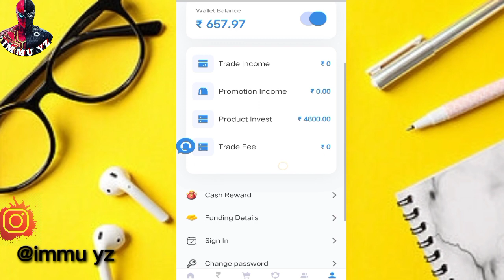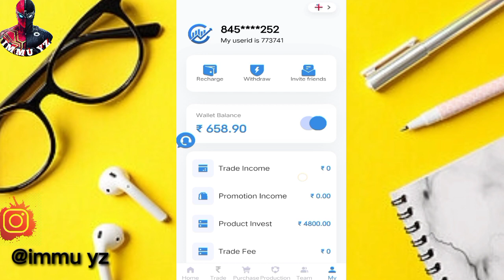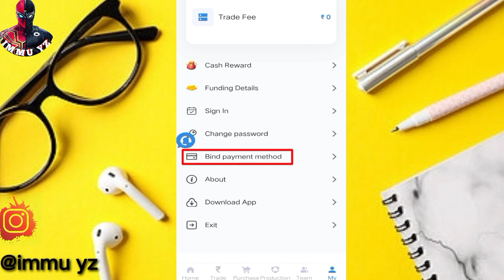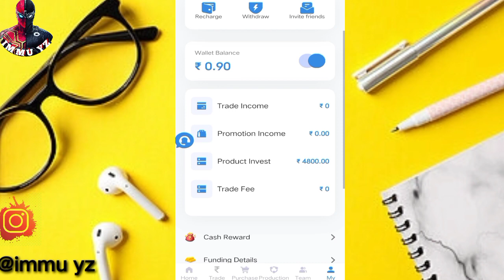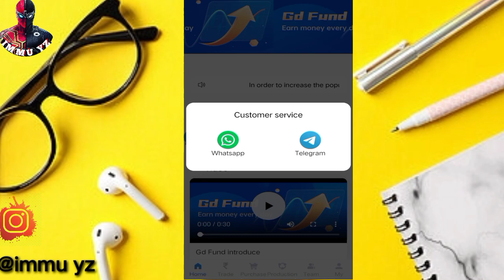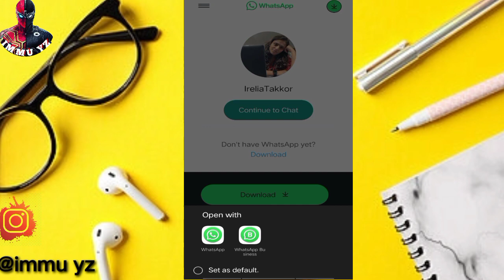[GDF में Withdraw कैसे करें ] New Earrings App ||2023 Live Payment proof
[GD Fund  में Withdraw $ कैसे करें ] New Earrings App ||2023 Live Payment proof

Hello Gays Welcome to  [Immu yz  ] Mera naam Hai Imran Ali  Hamare is YouTube  Channel Par Aapko Funny Blog Technical & Amazing Fact & Mysterious se Related Video Melegi So 😊Please Subscribe This Channel 👍

Gd fund
gd fund earning app
gd fund investment
gd fund investment app
gd fund real Or fake
gd fund se paise kaise kamaye
gd fund kab tak chalega
gd fund new update
gd fund payment proof
gd fund payment
gd fund withdrawal
gd fund withdrawal proof
gd fund kya hai
game paradise
game paradise app
game paradise earning app
game paradise payment proof
game paradise real Or fake
game paradise se paise kaise kamaye
game paradise withdrawal proof
gd fund new update today
gd fund withdrawal update